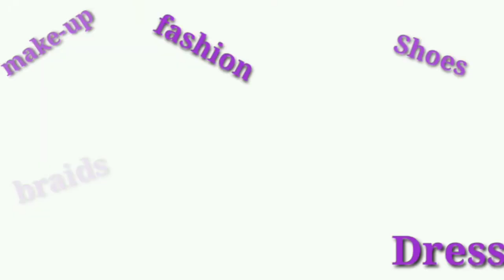Tóp 50 beautiful Àpliqué bàd shéets désiñgs ideàs Hand wórk bàd shéets by Zíyàs fàßhioñ çollétion